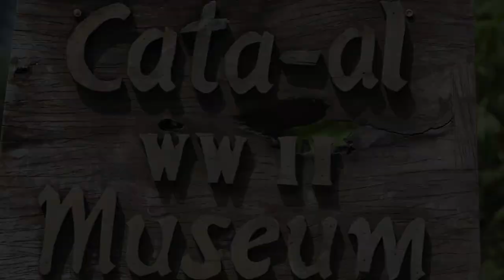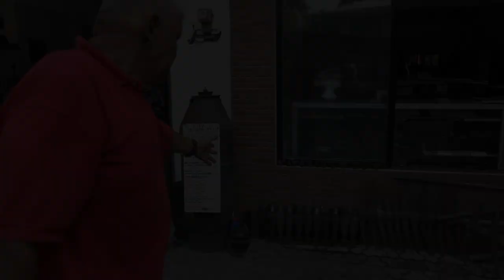Cata- al WWII Museum Philippines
Take a journey with me through the WWII Museum Cata-Al in Valencia Philippines. We meet with Felix the owner of one of only two WWII Museums in the entire Philippines. He is a wealth of knowledge and a cool guy to chat with . Please visit his Museum if you are nearby ,you will be glad you did!